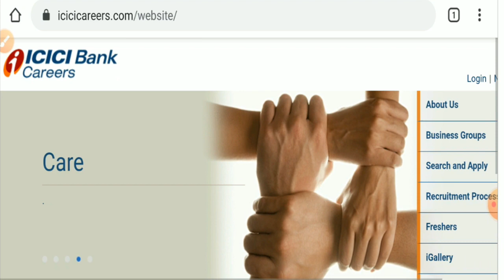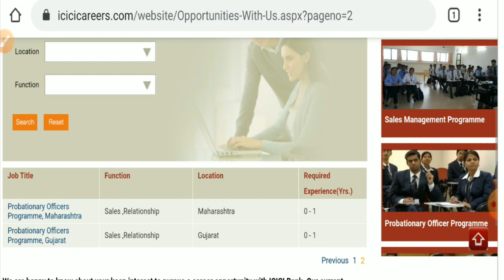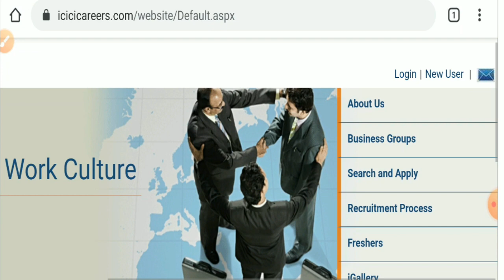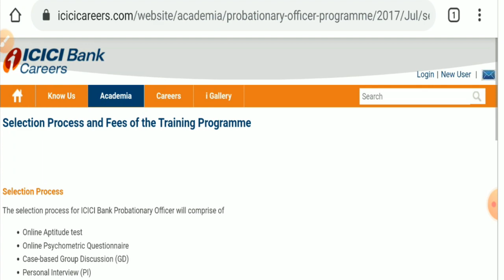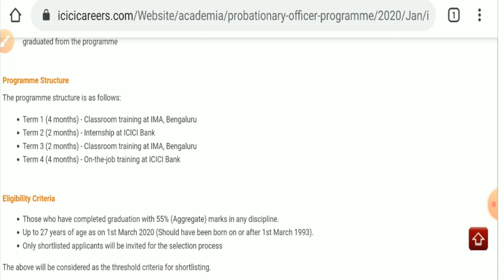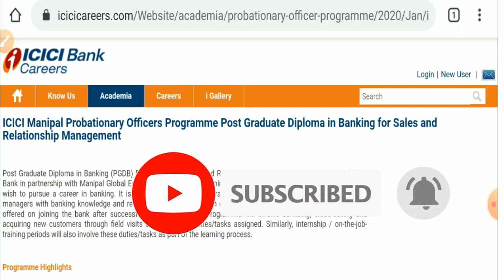ICICI BANK VACANCY OCT 2020 ICICI BANK PO PROGRAM 2020 For freshers & Experienced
दोस्तो  इस Video में  ICICI BANK PO PROGRAME  के बारे में जानकारी दी गई है
ICICI BANK VACANCY OCT 2020

Apply here
*Old Candidate

FULL PROCESS OF PO PROGRAMME

Step-1 Fill form
Eligibility
• Graduation with 55% above Mark
• Age – 21- 27 upto 01/03/2020
Up to 27 years of age as on 1st March 2020 (Should have been born on or after 1st March 1993).

Step-2 Online Test
The selection process for ICICI Bank Probationary Officer will comprise of

Online Psychometric Questionnaire

Case-based Group Discussion (GD)

 Personal Interview (PI)

 Merit List
Note-
*The GD and the PI (only for applicants who successfully clear the GD) will be concluded on the same day.

Step-4 INVITATION LATTER
Letter में आपको सारी जानकारियां प्राप्त हो जाएंगी।

Total amount: Rs.3,88,500/- जो की आप भी  Paid कर सकते है और ICICI  Bank के द्वारा आपको Education Loan दिया जायेगा  11.75% के साथ
जिसे आपको Placement के 6 माह के बाद salary में से  deduct कराना होगा 11.75% Intrest के साथ ।।

आपकी Traning 12 Month की होगी
◆ 4 Month Classroom Training+2500 P/M Internship
◆ 2 Month Internship at any  ICICI Bank
  Branch +2500 P/M Internship
◆ 2 Month Classroom Training+2500 P/M Internship
◆ 4 Months ICICI Bank Branch, India में कहीं भी On-the-job training at ICICI Bank
+12500 TO 15000  P/M

POST GRADUATE DIPLOMA IN BANKING PGDB
इसके बाद आपको as a Deputy Manager Band I in the ICICI Bank.

,India में कही भी नियुक्त किया जा सकता है।

आपकी Salary होगी 4 Lakh + P/A

हमारी Team की तरफ से आप सभी को All The Best🙋

SOME PRIVATE SECTOR BANKS RELATED PROGRAMME INFORMATION

3. HDFC LIFE SMART ACHIEVERS PROGRAM

4. ICICI BANK PO PROGRAM

5. IDBI BANK

6. BANKING AWARENESS